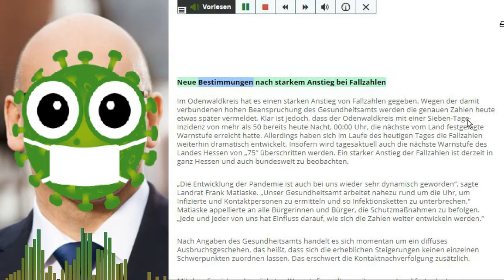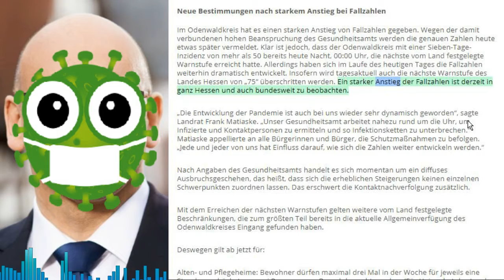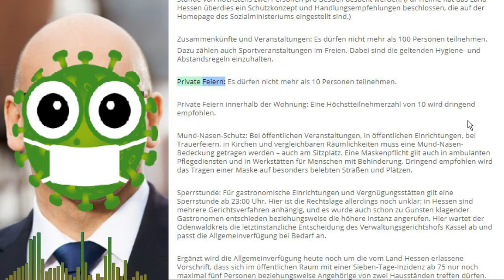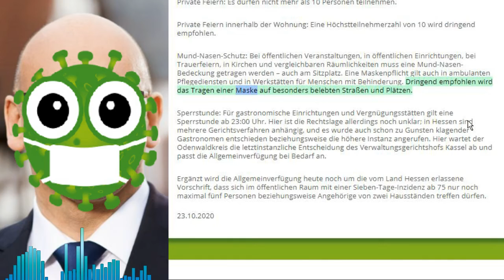Corona Tyrannei: Neue Bestimmungen nach starkem Anstieg bei Fallzahlen im Odenwaldkreis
Im Odenwaldkreis hat es einen starken Anstieg von Fallzahlen gegeben.
„Die Entwicklung der Pandemie ist auch bei uns wieder sehr dynamisch geworden“, sagte Landrat Frank Matiaske. „Unser Gesundheitsamt arbeitet nahezu rund um die Uhr, um Infizierte und Kontaktpersonen zu ermitteln und so Infektionsketten zu unterbrechen.“
Ab sofort (23.10.20) gilt:
Mund-Nasen-Schutz: Bei öffentlichen Veranstaltungen, in öffentlichen Einrichtungen, bei Trauerfeiern, in Kirchen und vergleichbaren Räumlichkeiten muss eine Mund-Nasen-Bedeckung getragen werden – auch am Sitzplatz. Eine Maskenpflicht gilt auch in ambulanten Pflegediensten und in Werkstätten für Menschen mit Behinderung. Dringend empfohlen wird das Tragen einer Maske auf besonders belebten Straßen und Plätzen.

• Mund-Nasen-Bedeckung bestellen - Demnächst auch FFP2 Masken!

 Sperrstunde: Für gastronomische Einrichtungen und Vergnügungsstätten gilt eine Sperrstunde ab 23:00 Uhr. Hier ist die Rechtslage allerdings noch unklar; in Hessen sind mehrere Gerichtsverfahren anhängig, und es wurde auch schon zu Gunsten klagender Gastronomen entschieden beziehungsweise die höhere Instanz angerufen. Hier wartet der Odenwaldkreis die letztinstanzliche Entscheidung des Verwaltungsgerichtshofs Kassel ab und passt die Allgemeinverfügung bei Bedarf an.